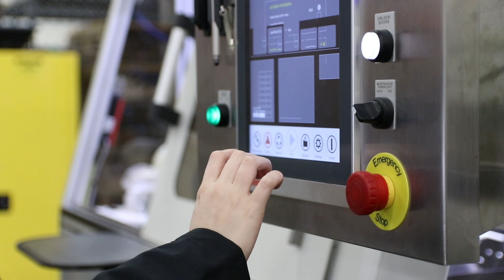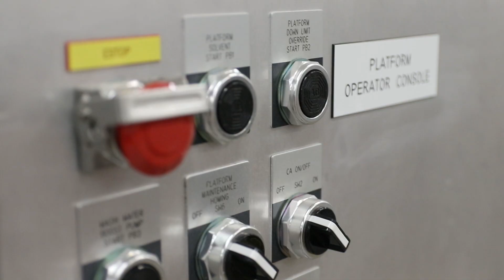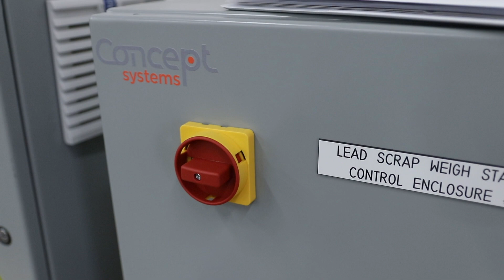Industrial Automation - Concept Systems Inc, (Overview)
Our engineering team is solving some of the most complex problems with our Industrial Automation solutions.

Our engineers thrive on challenge – the tougher, the better. Show us a problem; tell us your goals. We’ll dive into your manufacturing process and build a smart, precisely tailored automation solution. We’ve done it more than a thousand times already.

Our clients trust us because we have a proven history of designing and integrating cutting edge technologies that increase efficiency and yield; reduce waste; accelerate time to production; and improve safety in the plant.

In our more than 20 years in manufacturing automation we have worked with companies that make everything from jetliners to french fries. We collaborate with clients to deliver solutions  that support both the technical requirements of their manufacturing processes and the success of their businesses.

Partner with experience and innovation. With 4 locations across the United States, we have become the exclusive choice for many industries to solve their industrial automation needs.